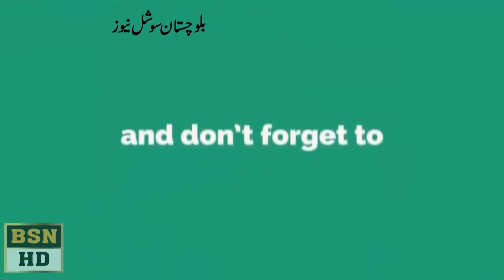Bakara Mandi In Quetta